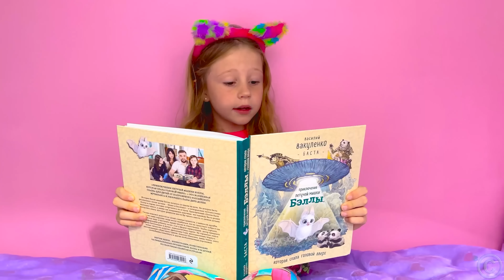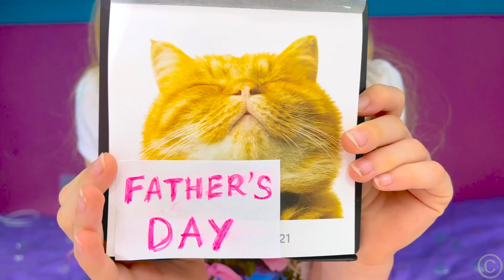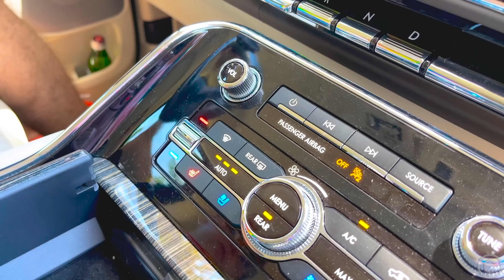Nastya dan Ayah Cerita Pertanian Lucu - Seri Video untuk anak-anak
Nastya dan ayahnya sedang menjalani petualangan lucu di pertanian. Temui berbagai jenis hewan, temukan rahasia kehidupan bertani, dan bersenang-senanglah sepanjang perjalanan. Setiap momen penuh dengan tawa dan kejutan, mulai dari memerah susu sapi hingga memberi makan ayam!